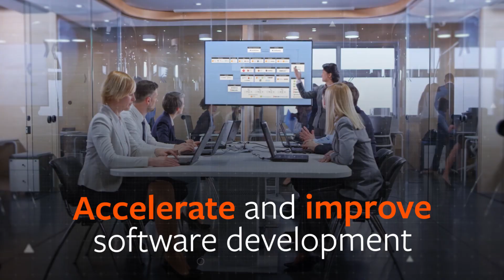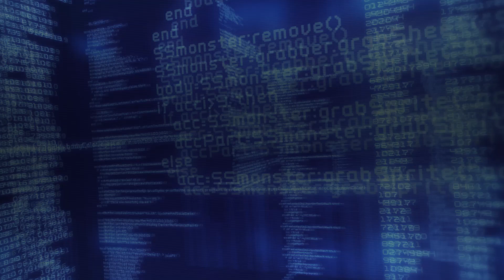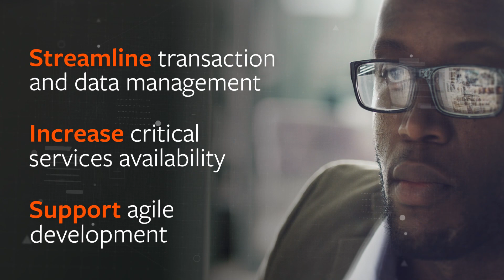January 2021 ZSolutions Quarterly Release Highlights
BMC’s January 2021 release features new capabilities across BMC AMI Ops, Compuware zAdviser and Topaz for Total Test, BMC AMI Security, BMC AMI Data for IMS, and more.